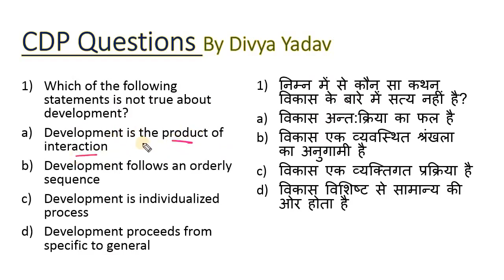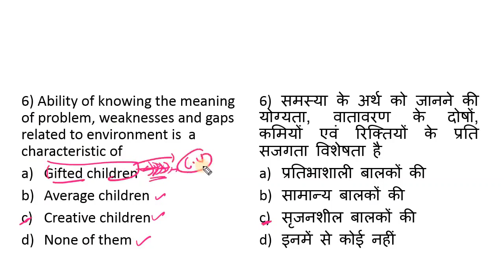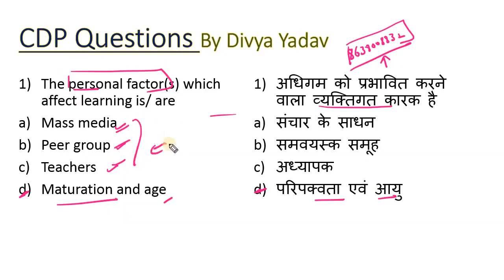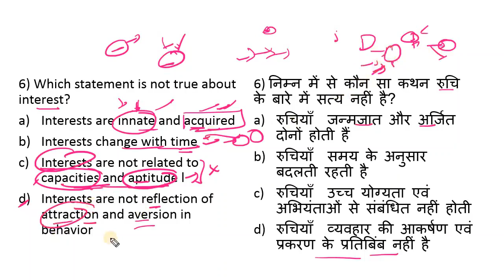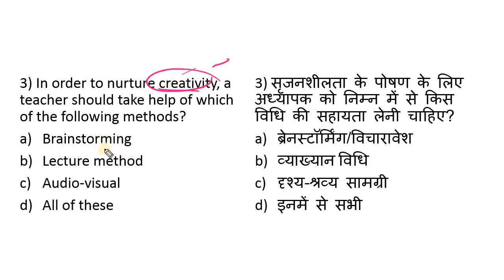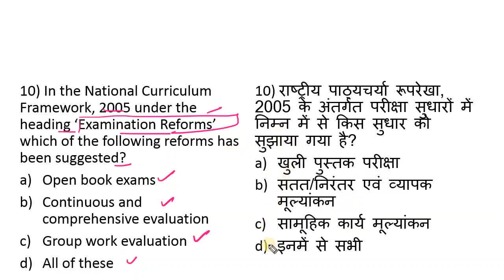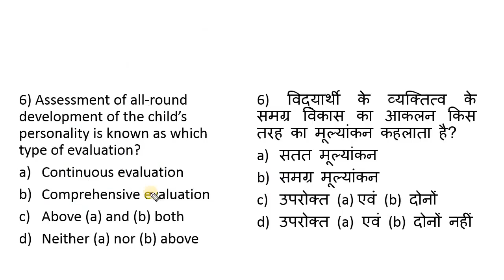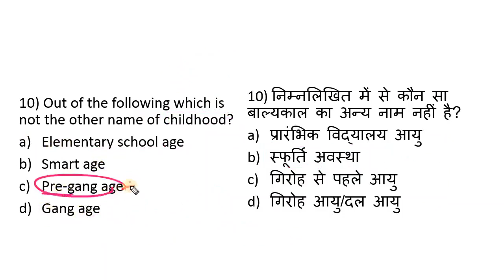# 2 KVS/DSSSB/EMRS - PSYCHOLOGY| Mix Questions| THE ZORAWAR CLASSES